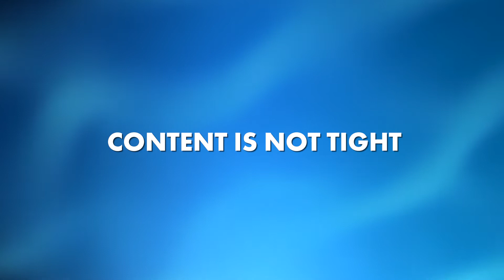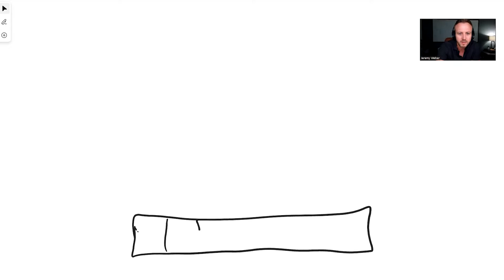3 Reasons You Do NOT Need to Write a Book